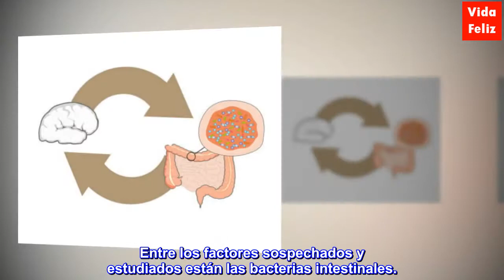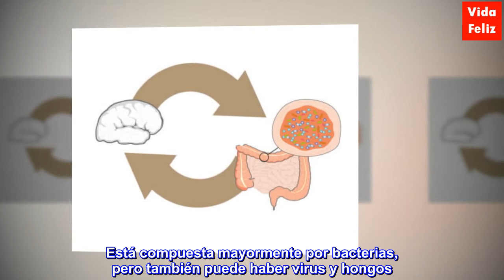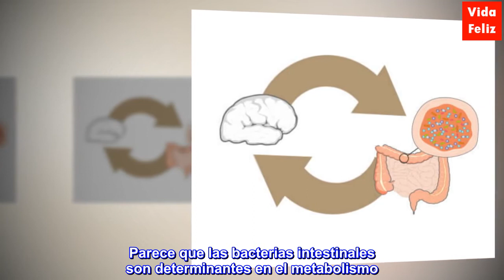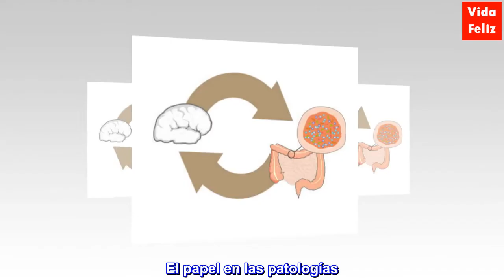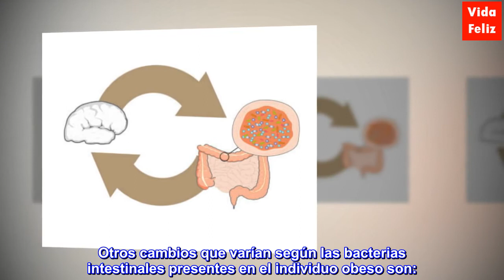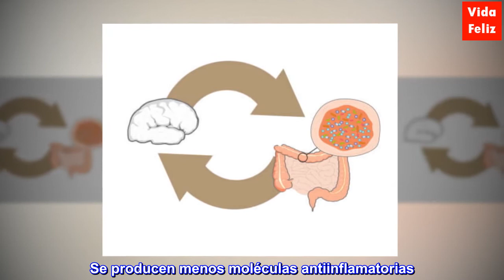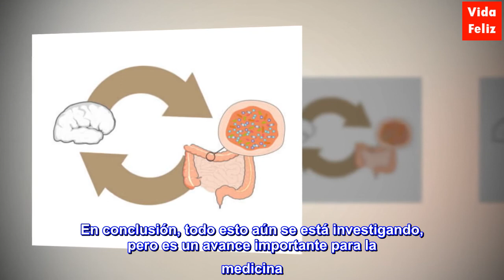Bacterias intestinales: una posible base de futuros tratamientos para la obesidad